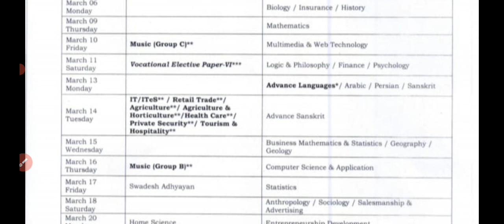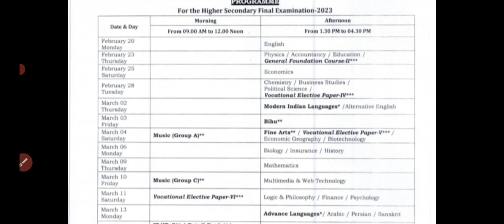AHSEC HS 2nd Year Final Year Examination 2023 Routine|Class 12 Final Examination 2023 Programme